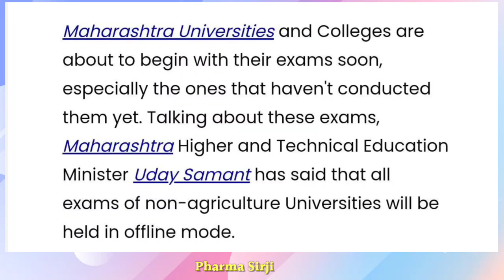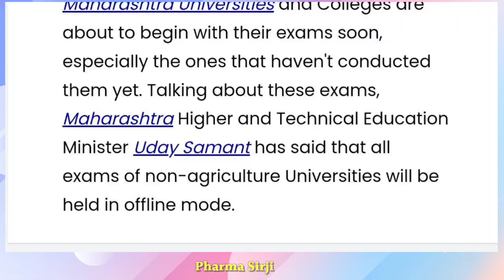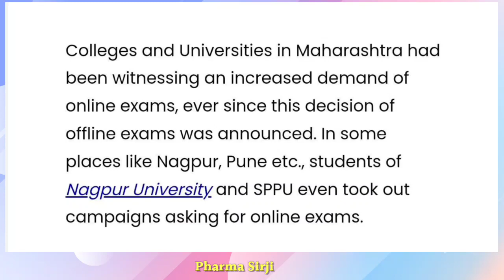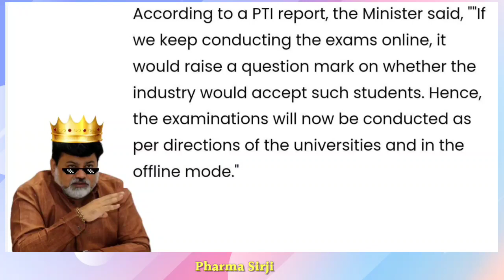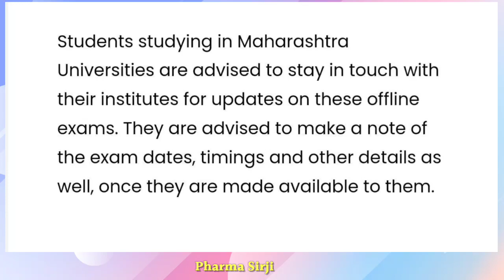Summer Semester 😎 Exams 2022 | RTMNU SPPU MSBTE SGBAU |राज्यातील students साठि 🔥 Important Update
sppu news
sppu online exam cheating
sppu exam news
mumbai university
mumbai university summer exam 2022 online or offline
mumbai university campus tour
rtmnu
rtmnu summer exams
rtmnu exam
rtmnu summer exam 2022 update
rtmnu news
rtmnu update
rtmnu exam form
rtmnu nagpur university exam
rtmnu andolan
sgbau
sgbau exam news
sgbau online exam
sgbau summer exam 2022
sgbau exam
sgbau online exam form kaise bhare
sgbau hall ticket download
sgbau exam news today
sgbau latest updates
sgbau amravati
sgbau amravati news

Search